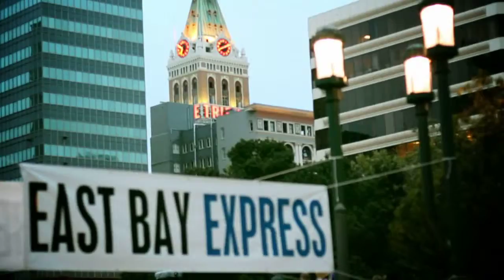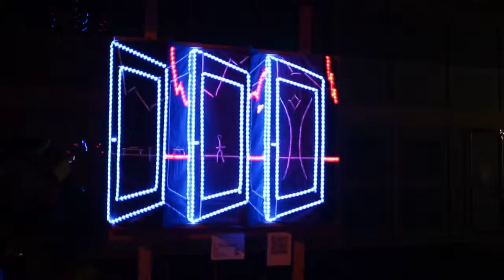ArtSoul 9min Final web 720p